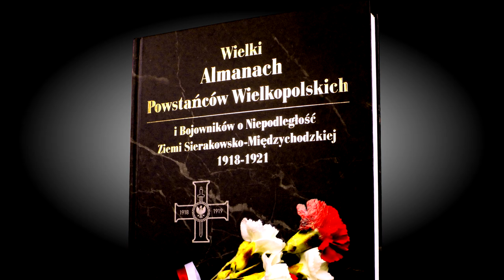Sieraków Historia Nieznana - Wielki Almanach Powstańców Wielkopolskich i Bojowników Niepodległości I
W poszukiwaniu godnego upamiętnienia zwycięskich Powstańców Wielkopolskich ziemi sierakowsko-międzychodzkiej. Postawmy pomnik trwalszy od spiżu - pomnik pamięci.